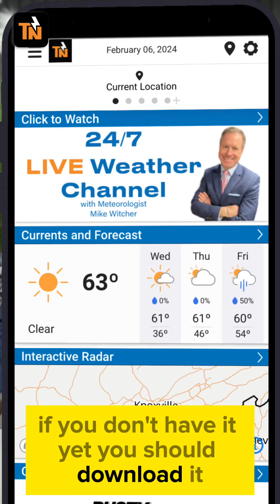4.22.24 - Witcher's 1 Minute Weather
It's going to be a fabulous day with sunshine & pleasant mid 60s. That's like the perfect day, if you're in the direct sunlight.
Tuesday will be warmer and breezy as a cold front approaches. That will bring us very light rain, likely before sunrise on Wednesday.
High pressure builds even more through the week, bringing us much warmer weather. Check in on the latest with Meteorologist Mike Witcher.